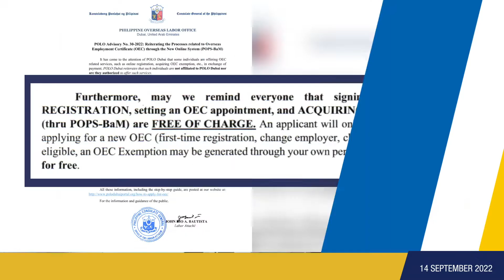Lalaki, patay dahil sa ‘territorial feud’ ng dalawang gang sa Dubai– (September 14, 2022)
1. Lalaki, patay dahil sa ‘territorial feud’ ng dalawang gang sa Dubai

2. POLO Dubai, nagbabala sa mga nagpapabayad para mag-proseso ng OEC

3. Mga OFW na nagpapadala ng pera sa Pinas mula Middle East, mas dumami ngayong Setyembre

4. Marikina LGU, pinapalitan ng cash ang bawat dagang nahuhuli ng mga residente

5. 77-anyos na lalaki, patay matapos atakihin ng kangaroo na tinuring nyang alaga